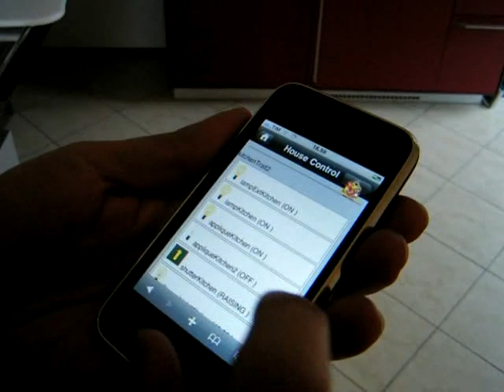Control of a smart house through a smartphone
Example integration of a simple spartphone-based interface with the Dog Domotic OSGi gateway to control a smart home equipped with a KNX automation system.